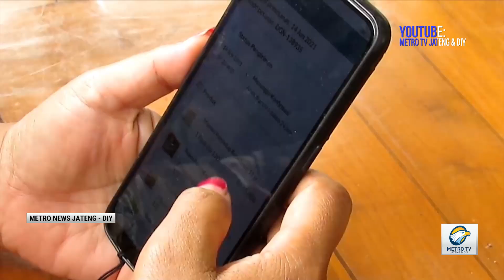Dagangan, Aplikasi E-Commerce Ramah Industri Kecil